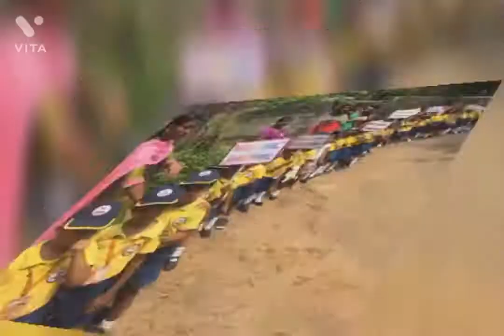Albina Marians - Teachers Day